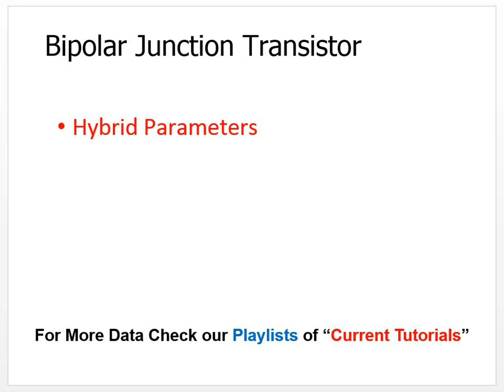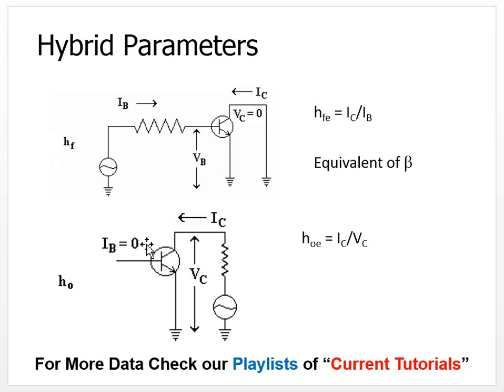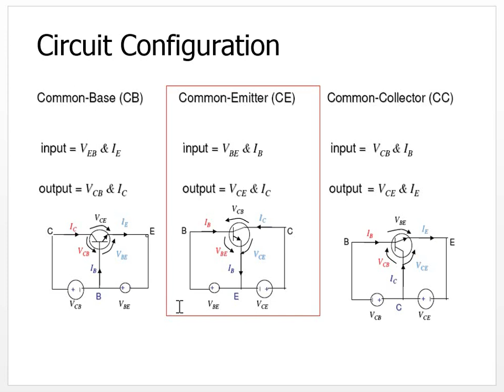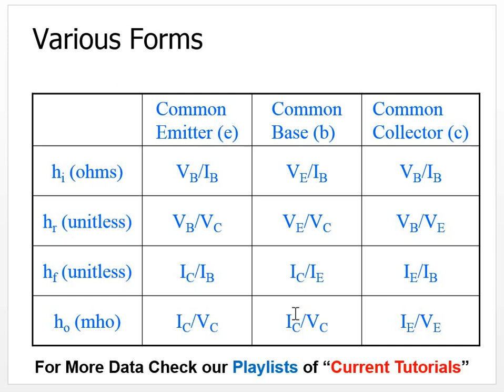Hybrid Parameters | Hybrid Model (Calculation of h-Parameters) | hybrid parameters of transistor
List of Videos for students, Test & Interview Preparation